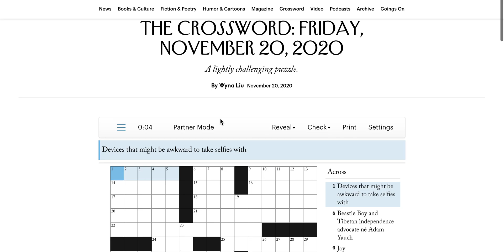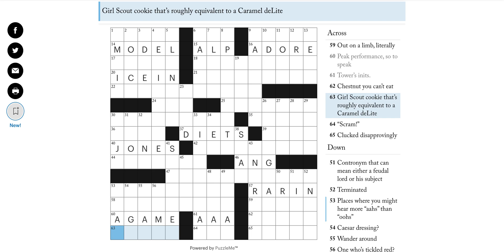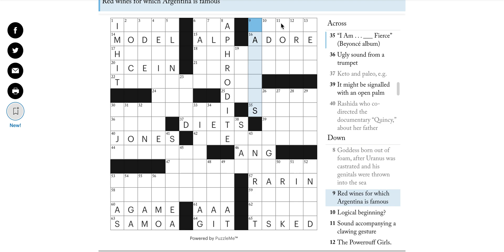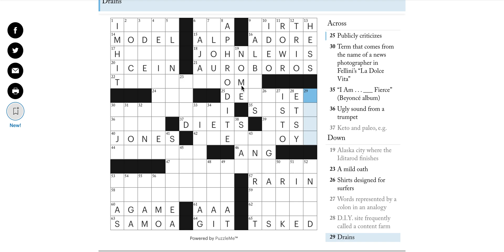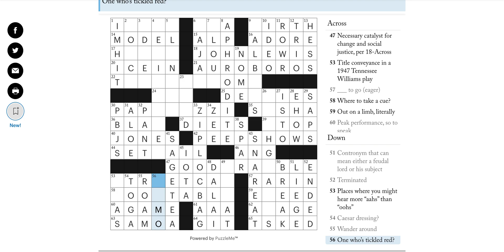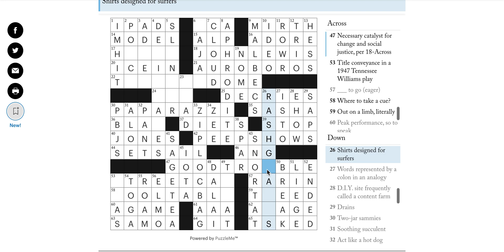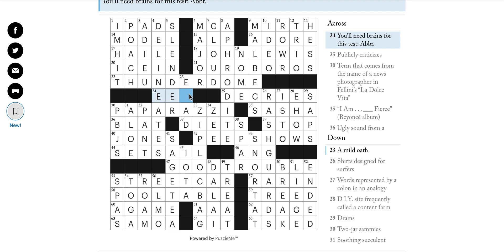Friday 11/20/20 - New Yorker Crossword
Puzzle by Wyna Liu